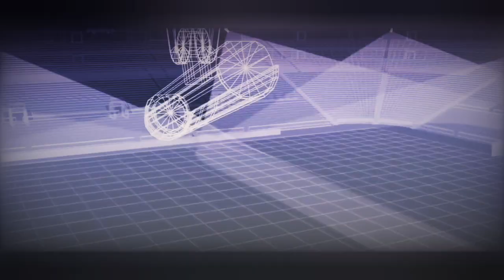അൽ റിഹ്ല | Al Rihla | പന്തിനുള്ളിൽ ഒളിഞ്ഞിരിക്കും സെൻസർ?A sensor is hidden inside the ball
A sensor is hidden inside the ball...

The start of new innovations in Qatar World Cup is the idea of ​​this video.